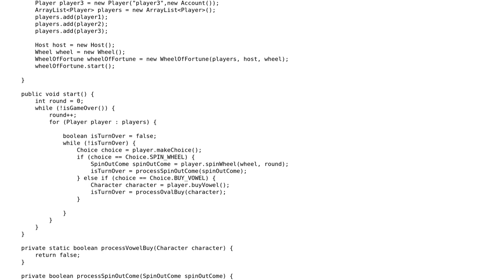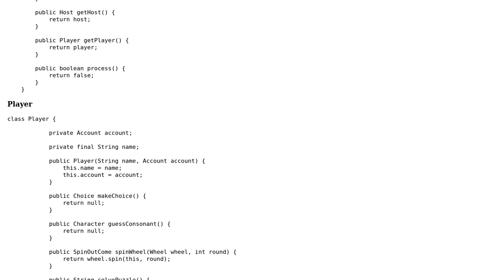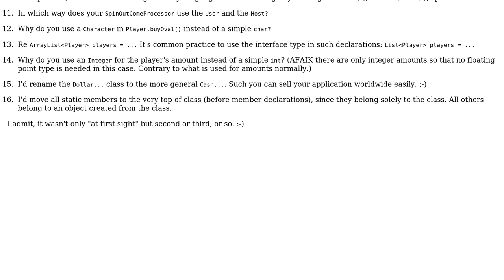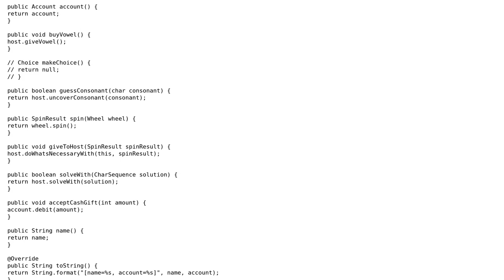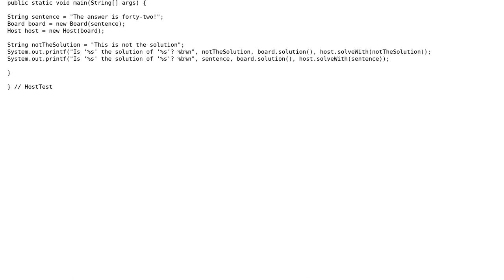Code Review: Object-oriented design for Wheel of Fortune (2 Solutions!!)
Code Review: Object-oriented design for Wheel of Fortune

With thanks & praise to God, and with thanks to the many people who have made this project possible! | Content (except music & images) licensed under CC BY-SA | Music | Images & others | With thanks to user Jamal user Gerold Broser user FourOfAKind and the Stack Exchange Network Trademarks are property of their respective owners. You are responsible for your own actions.